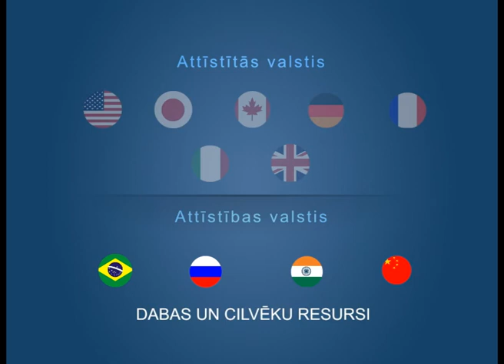Ekonomikas ABC: Pasaules ekonomika